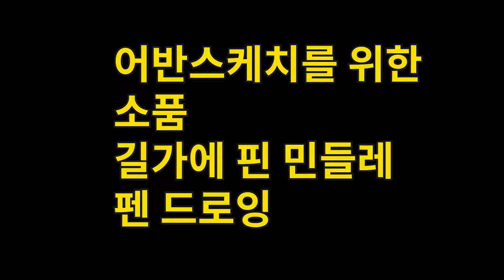민들레 펜드로잉어반스케치 Dandelion pen sketch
강인한 생명을 지닌 민들레, 봄에 어디서는 쉽게 보이는 민들레를 펜으로 그립니다.  영상을 잘 보시면 누구나 쉽게 그릴수있을겁니다~

Let's be an  Artist. Right Now!!
Would you like to buy me a coffe ?